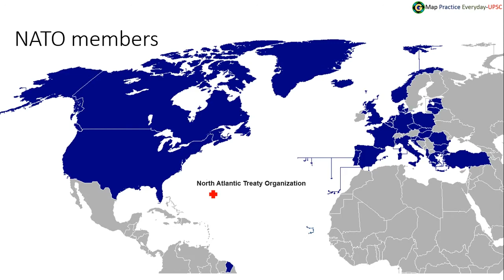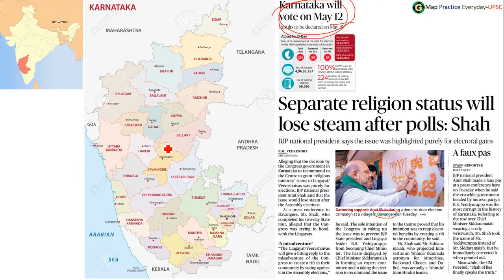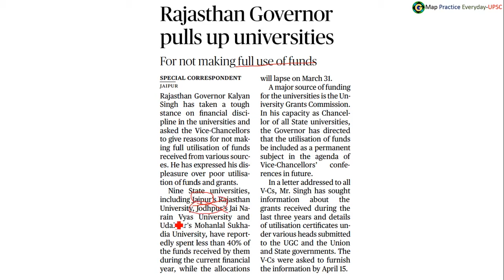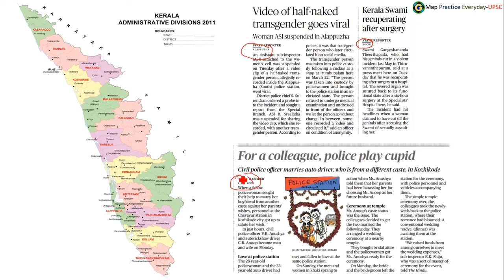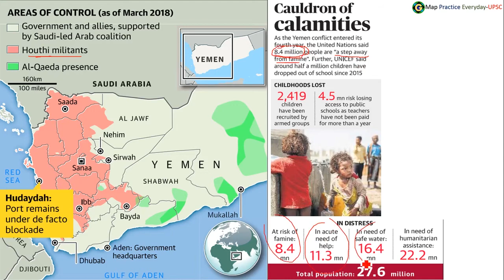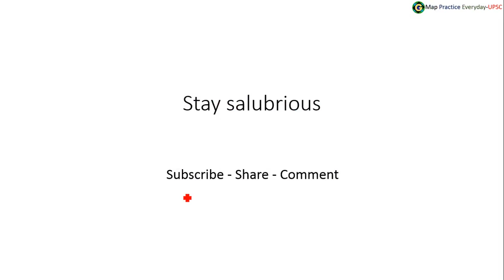Map practice for UPSC 28-03-2018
Better understanding of maps through current affairs for UPSC and other competitive examinations.